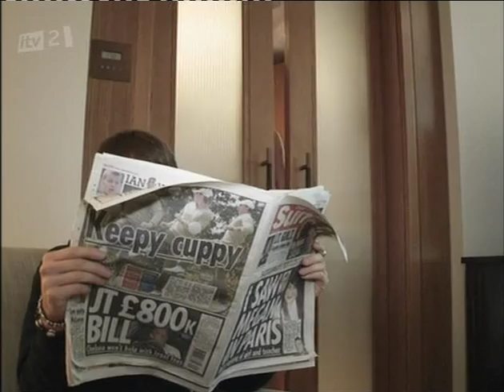Rylan Clark strips down on The Xtra Factor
Rylan Clark feels the chill as he strips down on The X Factor.